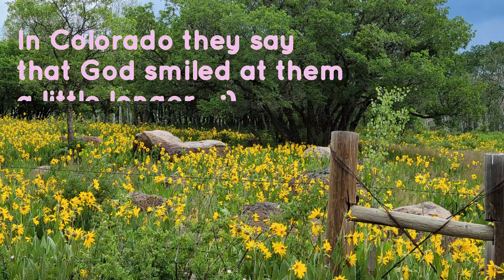FROM UTAH TO COLORADO - trying to escape the heat waves I found the most beautiful lands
I crossed Wyoming from North to South through the west side of the state, went into Utah and then crossed over to Colorado near the Dinosaur National Monument.

The area of Fruita, Grand Junction and Mesa Verde have so much to offer... I stayed there for two weeks and did not get to see but a small part of that area.

Would I go back? Definitely!